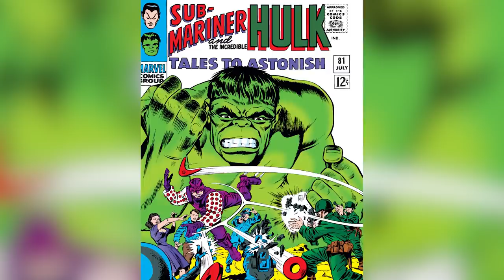10 Spider-Man Villains We Haven't Seen On The Big Screen Yet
"Spider-Man: No Way Home" served up a heaping helping of villainy, with a multiversal invasion plot that brought Green Goblin, Doc Ock, Sandman, Lizard, and Electro to the MCU. That's a lot of bad guys on the big screen, but if you know your Spider-Man comics, you know that this is just scratching the surface, and there are still several villains we've never seen on the big screen in any universe. From killer goblins to monstrous vampires to, uh, swarms of bees, there are still so many baddies out there waiting to strike. Here are 10 Spider-Man villains we haven't seen on the big screen yet.

Kraven the Hunter | 0:00
The Hobgoblin | 1:41
The Spot | 2:53
The Inheritors | 4:10
Silver Sable | 5:20
Mister Negative | 6:37
The Jackal | 7:51
Boomerang | 8:59
Swarm | 10:19
Big Wheel | 11:33